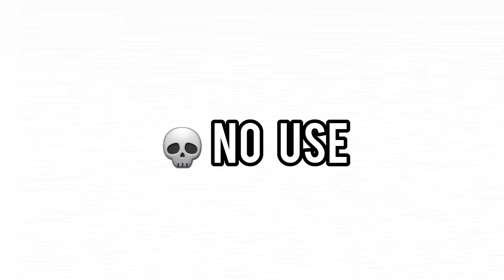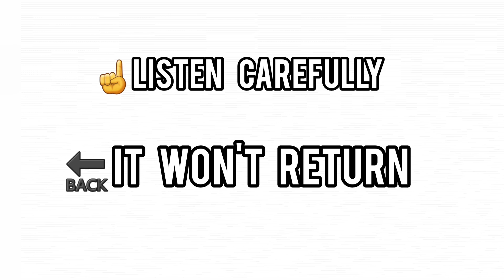Give me 102 seconds, I'll Fix Your 12th (For JEE Aspirants)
In this video, I break down how you can still fix your 12th and perform well in JEE and boards, even if 11th was a disaster. No generic advice—just straight-to-the-point strategies in 102 seconds. Watch till the end, and let’s get back on track.

✅️Stay updated with exams and their dates too ! with the Entrance Echelon Whatsapp channel :
☝️Join NOW!